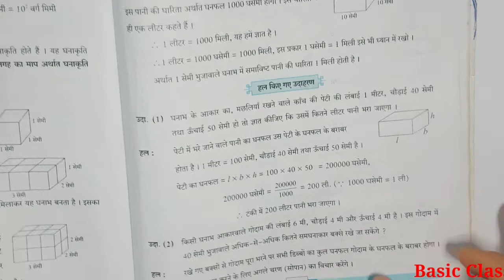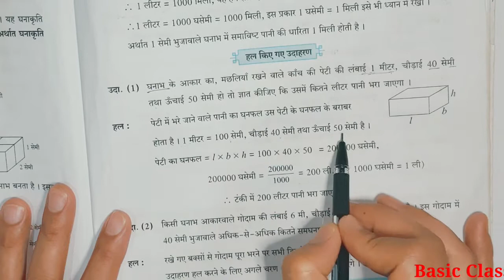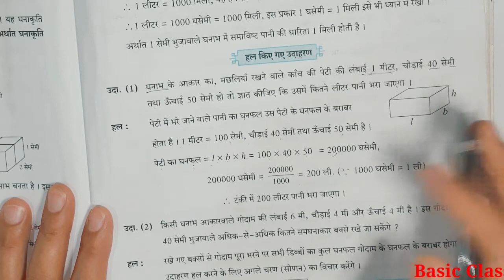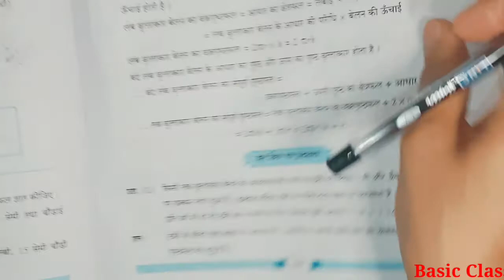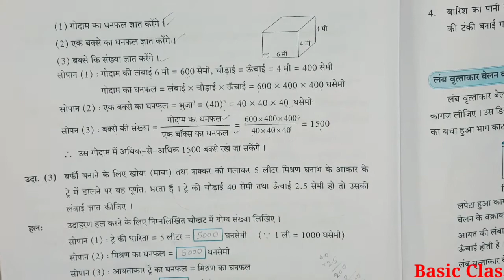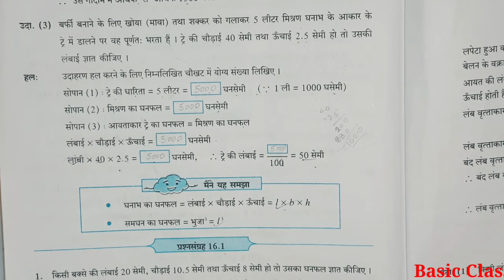पृष्ठफल एवं घनफल||Surface Area and Volume|| Chapter 16|| Lecture 01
chapter 16
lecture 1
पृष्ठफल एवं घनफल|                          Surface Area and Volume
 Chapter 13

चतुर्भुज की रचना तथा चतुर्भुज के प्रकार Chapter 8

विचरण Chapter 7 (1 to 6 lectures)

increase ur knowledge